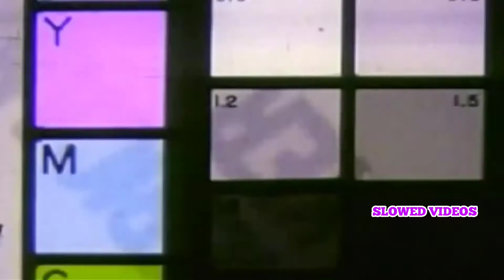BIG30 - Perc Talk (Official Slowed Video)